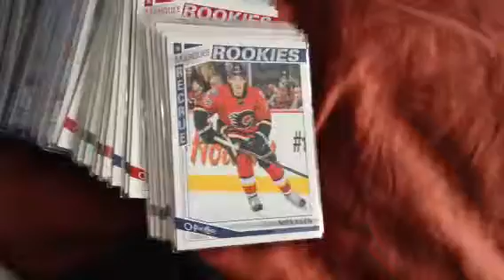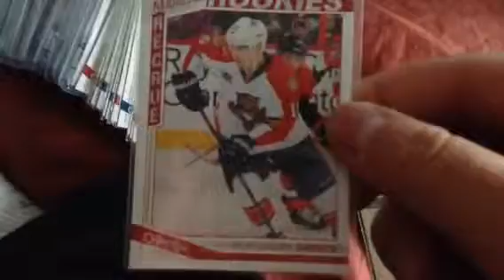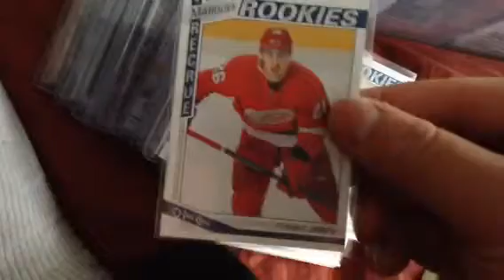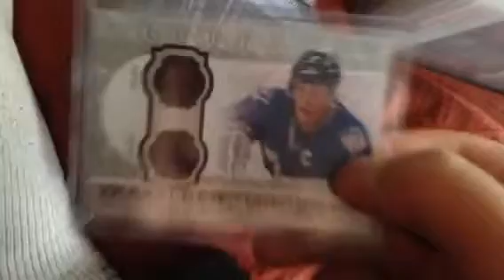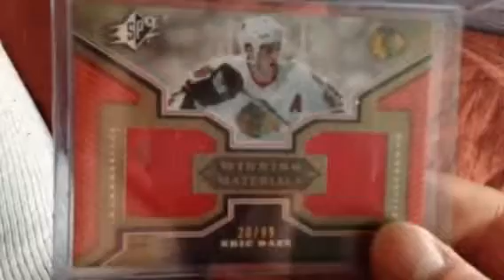More past cards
Yahhhhhh.